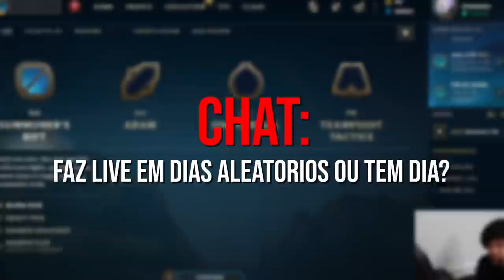ESSE BONECO TA MUITO QUEBRADO!